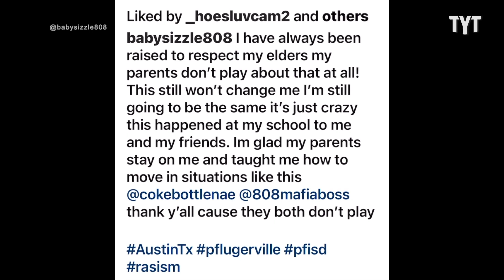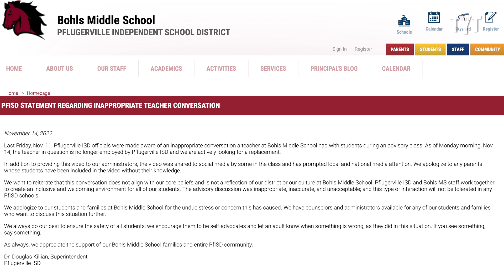Students Call Out Racist Texas Teacher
This teacher in Texas went full mask off and openly admitted to being a racist. The school was quick to investigate the incident but have failed to call out his actions for what they were. Rebel HQ's own Sharon Reed breaks it down.